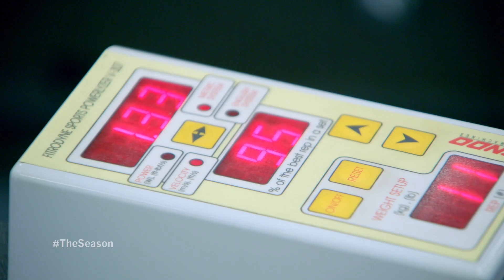Wilson Love Profile:Episode 6 (2021)